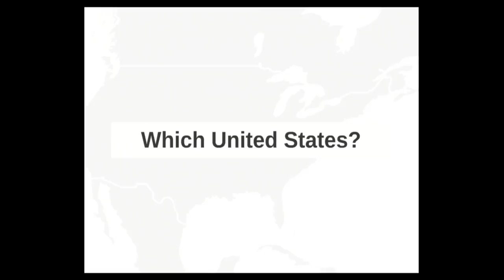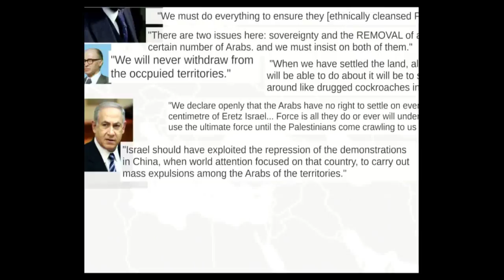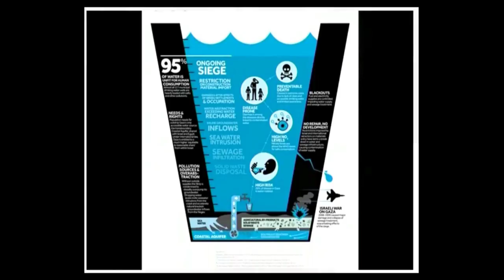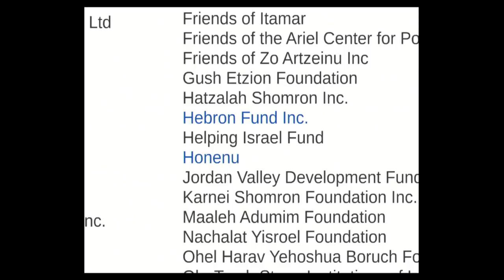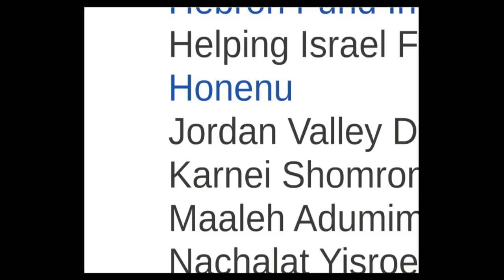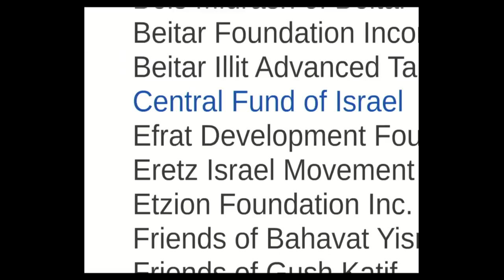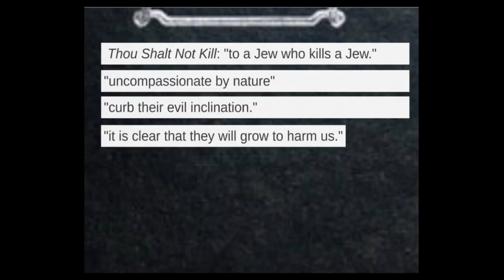“Why we’re suing the U.S. Treasury Department” Susan Abulhawa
Holding U.S. government agencies accountable for the billions of tax-deductible “charitable” funding used ultimately to finance the displacement of the indigenous peoples of Palestine.

Panel: Responding to Israel’s Influence on Campus and in Court—Janet McMahon, moderator

Conference: Israel's Influence: Good or Bad for America?
Washington, DC - March 18, 2016 at the National Press Club

This conference was organized by the American Educational Trust, publisher of the Washington Report on Middle East Affairs magazine, and the Institute for Research: Middle Eastern Policy, Inc. (IRmep)